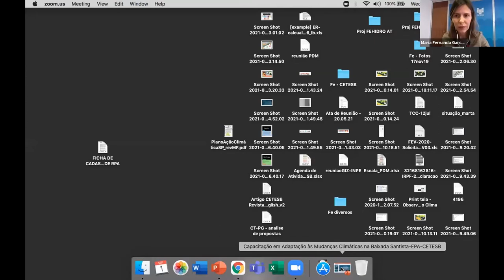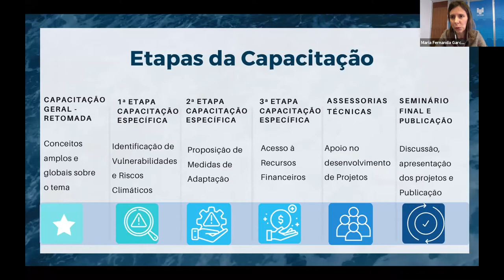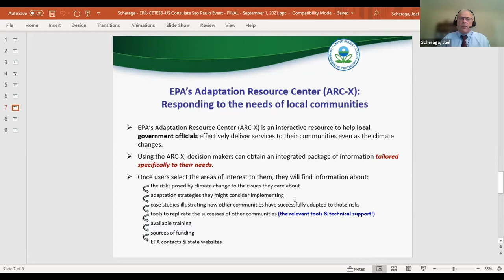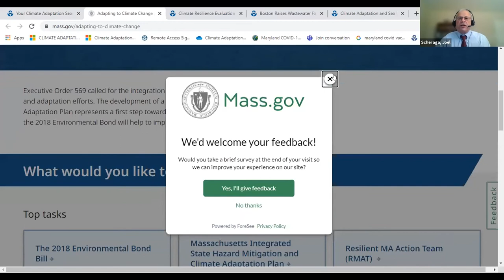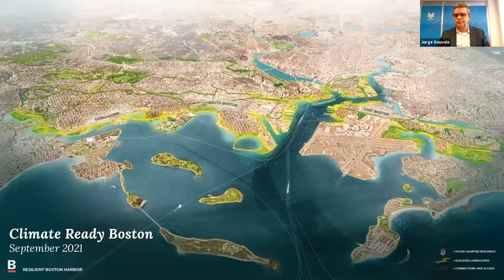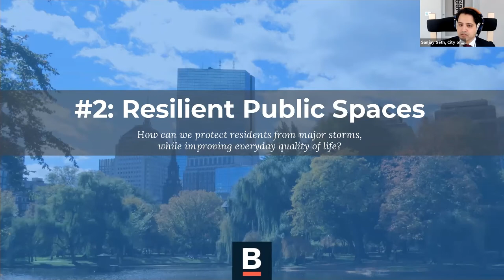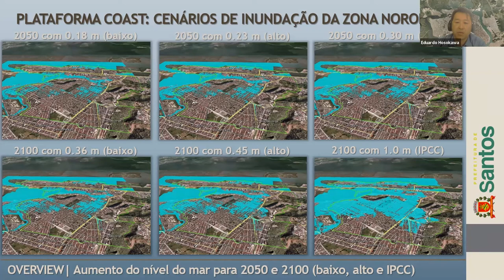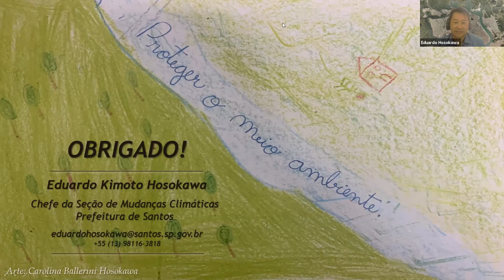Embaixada e Consulados dos EUA no Brasil Celebram três Décadas de Cooperação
CETESB, EPA e Embaixada e Consulados dos EUA no Brasil Celebram três Décadas de Cooperação com Seminário sobre Adaptação Climática